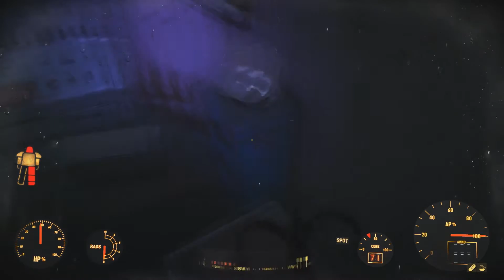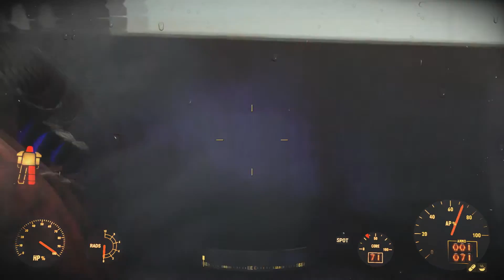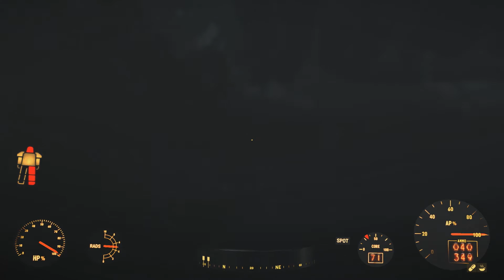Gay Let's Play Fallout 4 (Blind) - Part 174 More Errands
Gabey and Longfellow try to help out Uncle Ken for Mitch. Then they continue helping the people of Far Harbor.